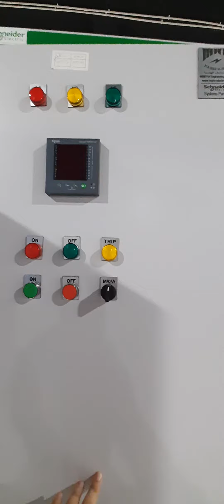مكونات لوحة توزيع كهربا عمومية low voltage panel by Schneider- prisma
mam for engineering

مكونات لوحة توزيع كهربا عمومية,
لوحة توزيع الكهرباء المنزلية,
شرح لوحة توزيع الكهرباء,
لوحة توزيع كهرباء رئيسية,
مكونات لوحة التحكم الكهربائية,
مكونات لوحة التوزيع الكهربائية,
كيفية تركيب لوحة توزيع الكهرباء,
لوحات توزيع الكهرباء,
لوحات توزيع الجهد المنخفض,
فني كهرباء لوحات توزيع,
تركيب لوحة توزيع الكهرباء,
طبلون كهرباء 6 خط,
لوحة الكهرباء المنزلية,
شرح تركيب طبلون الكهرباء,
تجميع لوحة كهرباء 3 فاز,
تركيب لوحة الكهرباء المنزلية

low voltage panel by schneider,
low voltage panel board,
low voltage panel,
low voltage panel box,
low voltage switchgear schneider,
schneider electric breaker panel,
la sc ct pt panel,
pentair low voltage circuit breaker,
circuit breaker loose in panel,
remove dsc alarm panel from wall,
schneider electric distribution box,
schneider electric panel board,
electrical panel fault finding,
load center vs breaker box,
schneider electric control panel,
low voltage switchgear installation,
low voltage release vs low voltage protection,
schneider electric circuit breaker,
siemens low voltage switchgear,
how to wire surge protector in panel